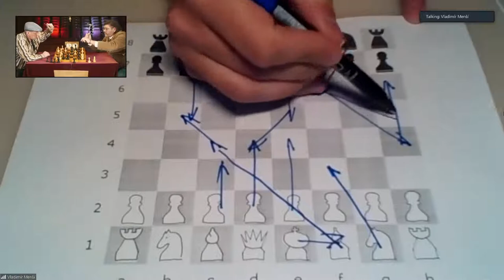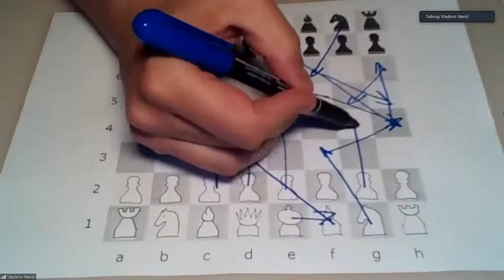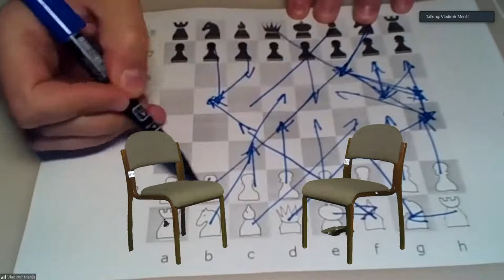Velké šachové finále – komedie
Komediální divadelní ztvárnění finálového zápasu mistrovství světa v šachu. Zveme vás do Studia Šach, kde na vás čekají komentátoři a experti, kteří vám s využitím nejmodernějších technologií zprostředkují utkání velmistrů v tomto nejnapínavějším a divácky nejatraktivnějším sportu. Těšit se můžete, podobně jako na Superbowlu v americkém fotbale, také na bohatý přestávkový program.
Hrají: Marek Baroš, Míchal Boháč, Jan Géryk, Petr Král, Pavel Krumpholz, Pavel Studník, Lenka Valoušková